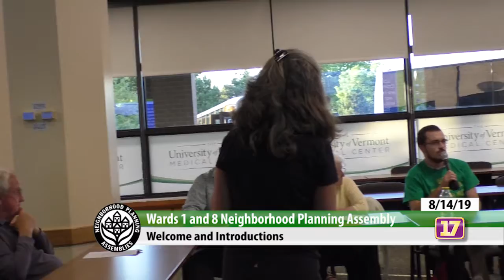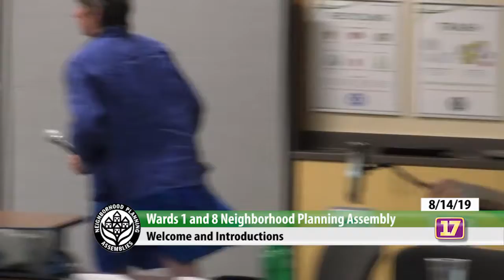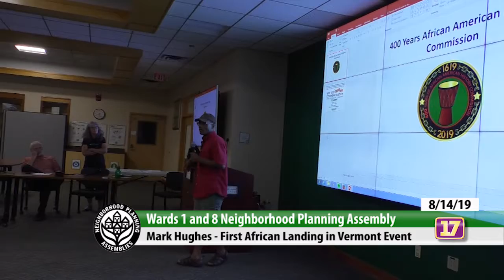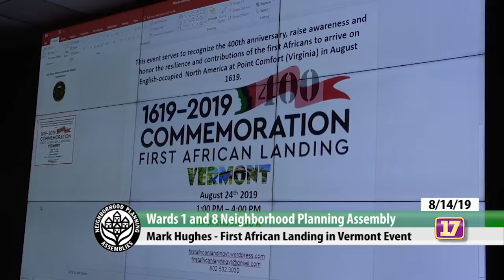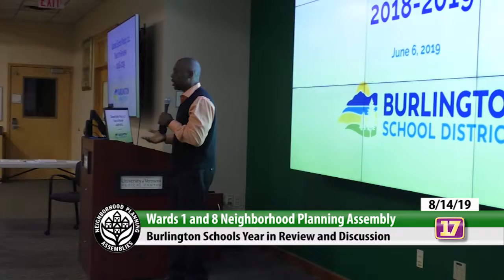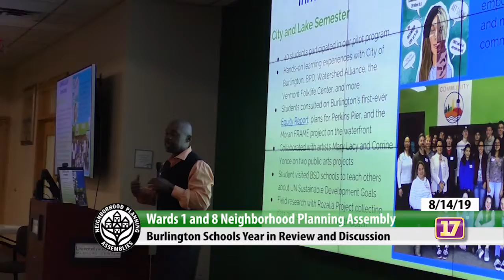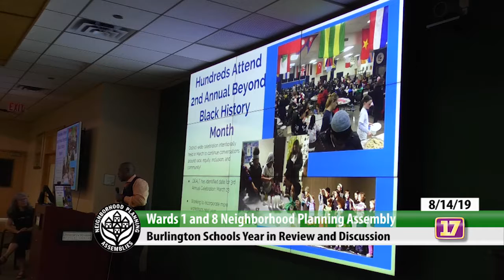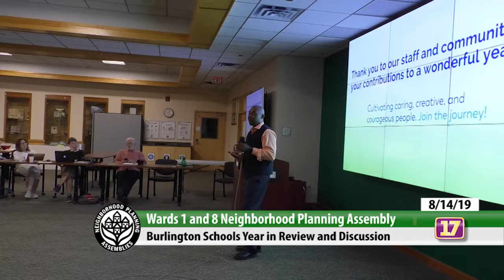8/14/2019 Wards 1 & 8 NPA